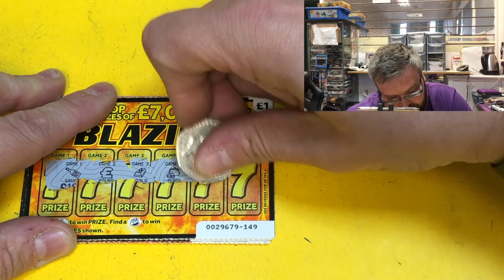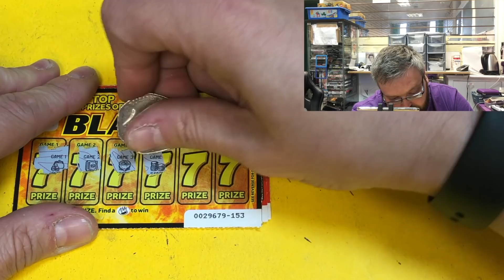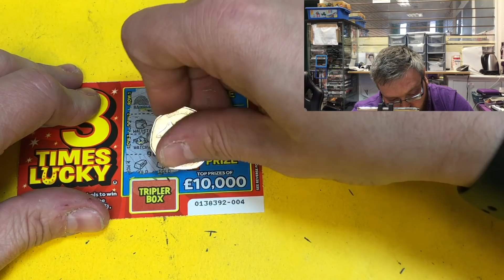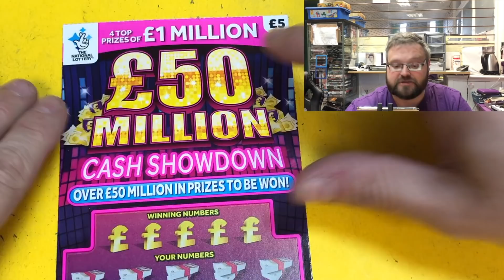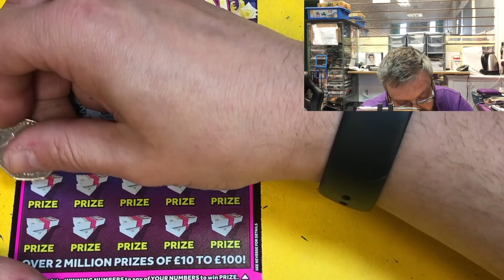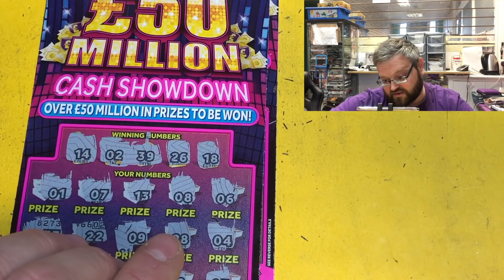Scratchcard carry On Wednesday